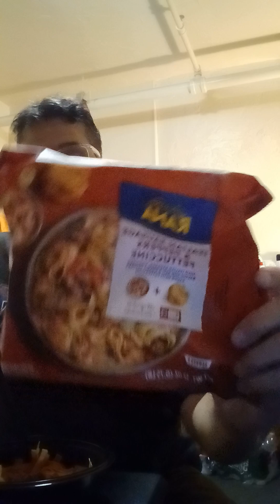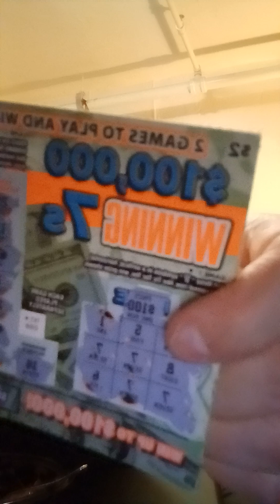Eating Giovanni Rana Italian Sausage & Peppers Fettucini For Dinner 🇮🇹